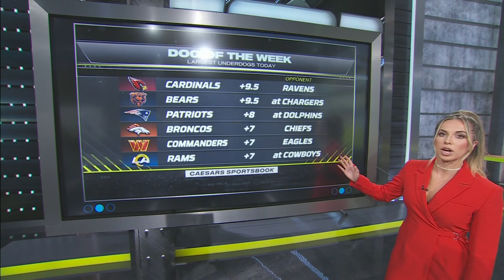DOG of the WEEK 😳 | NFL Countdown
They might be the middle of the pack, but I think the Rams will have a better chance than the Dallas Cowboys for Week 8.